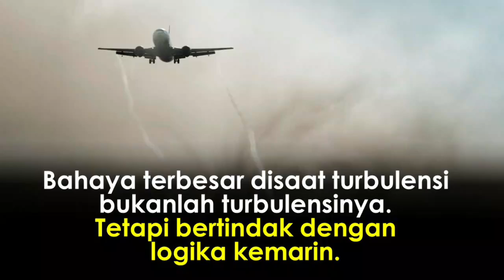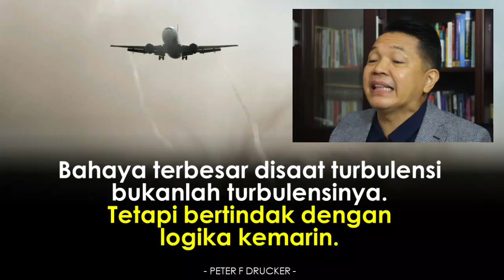SITUASI MARATHON & TURBULENSI - BTPN Syariah Batch 5 & 6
Dinamika pekerjaan saat ini sangat terasa berbeda dari yang dulu. Kita diharuskan menjalani hal-hal baru dan tantanganpun menjadi beragam, situasi pekerjaan kita harus sesuaikan seperti Marathon dan tantangan yang ada menjadi seperti kondisi Turbulensi di pesawat. Mau tahu seperti apa? Simak video berikut

Online Motivation Bersama Business Managers Bank BTPN Syariah. .

Untuk informasi lebih lanjut tentang kelas online kami, dapat langsung menghubungi:

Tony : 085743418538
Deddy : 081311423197